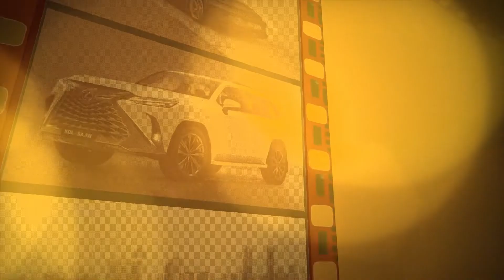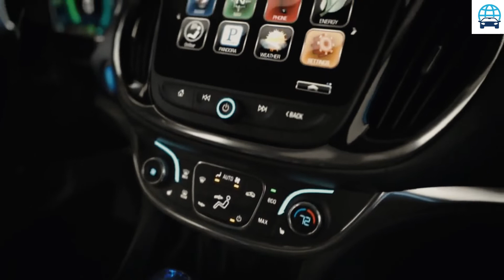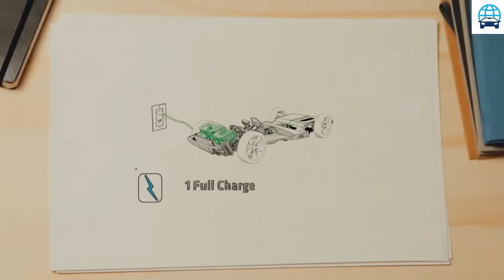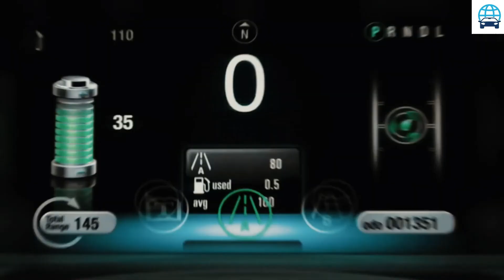2022 chevy volt - 2022 chevy bolt ev: is the new bolt worth the wait?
2022 chevy volt - the 2022 chevy bolt euv is an electric hatchback with good tech.

in this video we will be taking a look at the all-new 2022 chevy bolt ev!.. a special thanks to britain chevrolet cadillac in greenville  tx for letting me show you the 2022 chevy bolt ev..

 they already had this bolt ev around  but for 2022 the bolt ev is redesigned and has some new features. here’s some good news  chevrolet will cover standard installation of a level 2 charging outlet for customers who buy or lease a 2022 bolt ev or euv.

get behind the wheel of the 2022 chevy bolt euv in premier trim with super cruise in this real-world pov test drive.
today i drive and review a 2022 chevy bolt ev!..
 it's a practical little electric car and this 2022 chevy bolt ev could be a good option as your first electric vehicle...